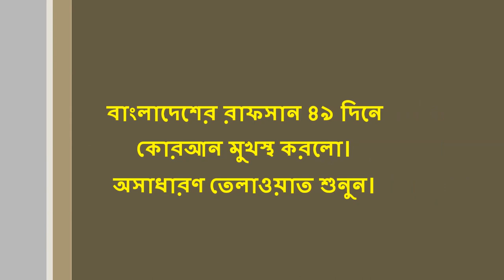৪৯ দিনে কোরআন মুখস্থ করলো বাংলাদেশের রাফসান | রাফসানের মনোমুগ্ধকর কোরআন তেলাওয়াত শুনুন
৪৯ দিনে কোরআন মুখস্থ করলো বাংলাদেশের রাফসান | রাফসানের মনোমুগ্ধকর কোরআন তেলাওয়াত শুনুন | Rafshan Mahmud Jisan is the youngest hafez in Bangladesh. The wonder boy ''Rafshan Mahmud Jisan'' who memorize full al quran within 49 days only.

বাংলাদেশের কুমিল্লা জেলার ইবনে তাইমিয়া স্কুল এন্ড কলেজ এর মাদ্রাসা বিভাগের ছাত্র মোঃ রাফসান মাহমুদ জিসান মাত্র ৪৯ দিনেই পবিত্র কোরআন শরীফের পুরো ৩০ পারা মুখস্থ করে ফেলেছে। বাংলাদেশে এত কম সময়ে ও এত দ্রুত কেউ আল কোরআনুল কারমী মুখস্থ করতে পারেনি। সবচেয়ে কম বয়সী হিসেবে হাফেজী অর্জন করায় মাদ্রাসার সবাই তার প্রশংসা পঞ্চমুখ।

মোঃ রাফসান মাহমুদ জিসান মাত্র ৪৯ দিনেই পবিত্র কোরআন শরীফ ৩০ পারা মুখস্থ, সবচেয়ে কম বয়সী হিসেবে হাফেজ, সবচেয়ে কম বয়সী হাফেজ, সারাবিশ্বে আলোড়ন তুলেছে বাংলাদেশের রাফসান, ৪৯ দিনে কোরআন মুখস্থ, বাংলাদেশের কুমিল্লা জেলার সবচেয়ে কম বয়সী হাফেজ জিসান, রাফসান মাহমুদ জিসান, মোঃ রাফসান মাহমুদ জিসান, Rafshan Mahmud Jisan, quran hafez from 49 days,  পবিত্র কোরআন শরীফ, ৩০ পারা মুখস্থ, Al quran complete recitation, Guinness world records,